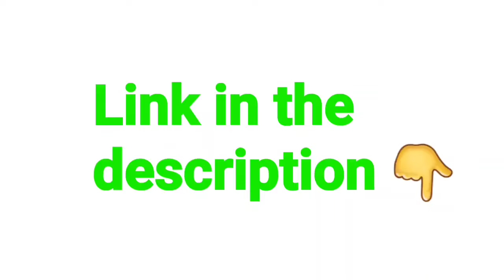इस संकल्प के बाद ब्रह्मचर्य में आपकी सारी परेशानी ख़त्म 🔥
Best for brahmacharya beginners

use.
1) This video has no negative impact on the original works (It
2)This video is also for teaching purposes.
3)It is positively transformative in nature.
4) only used bits and pieces of videos to get the point